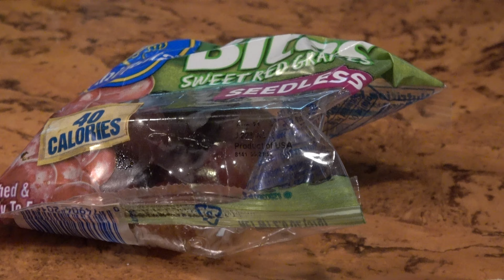Disney Dining Review THE MARA at Animal Kingdom Lodge - Quick Service Lunch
The Mara is located at Animal Kingdom Lodge Jambo House.  It is a quick service restaurant.  We have eaten many meals at this spot and have never been disappointed.  Today, join us for lunch!

After the Soft Rains by South London HiFi